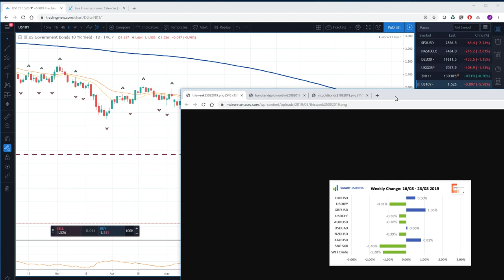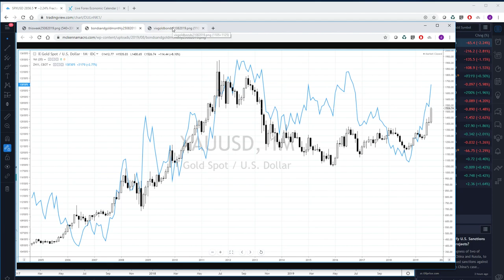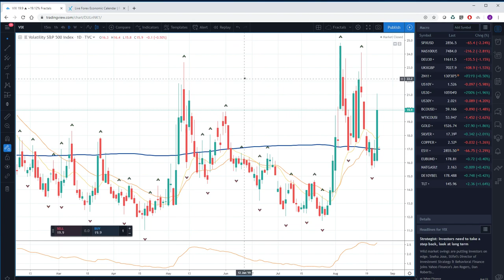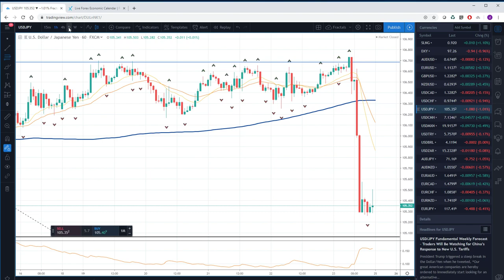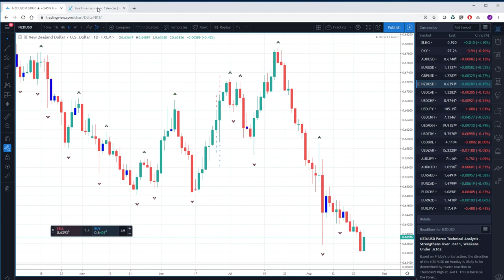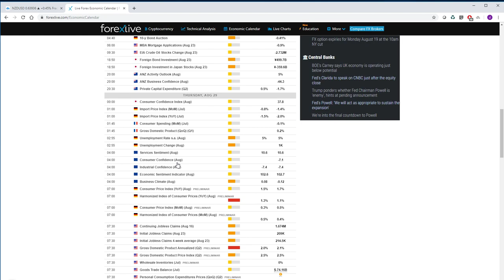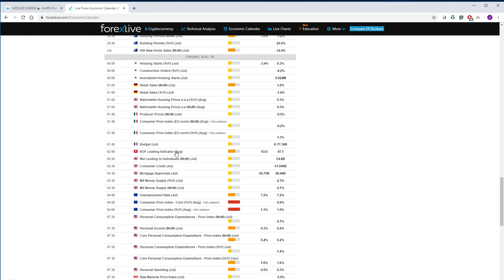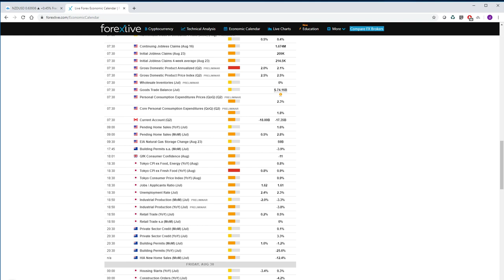25Aug19 Week Ahead Preview - PrivateerFX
THIS WAS
25Aug19 Week Ahead Preview - PrivateerFX